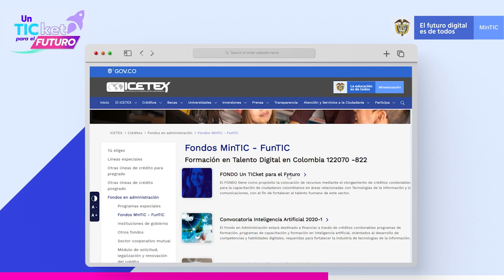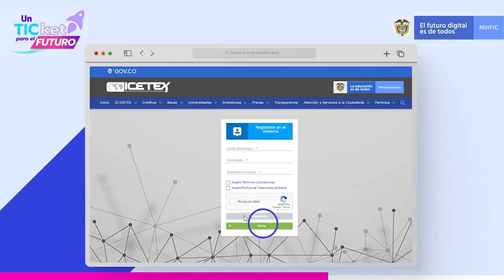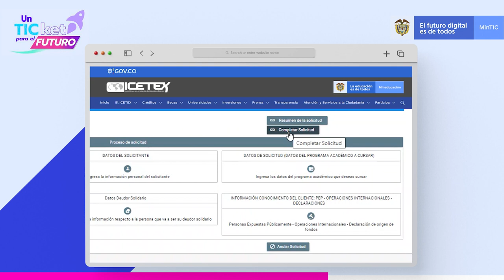¡Conoce el paso a paso para inscribirse a un Ticket para el Futuro - Diplomados!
La convocatoria Un Ticket para el Futuro, diplomados en Colombia , abrió sus inscripciones. ¡Conoce el proceso de inscripción!